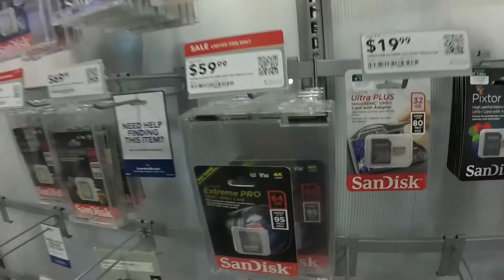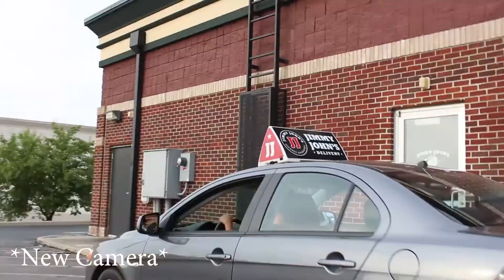IT'S FINALLY HERE!